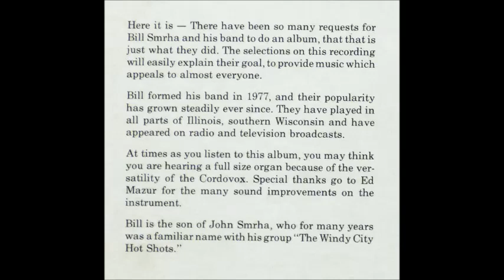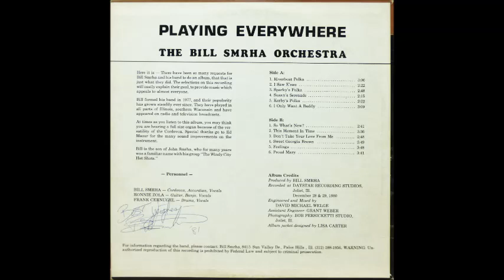Bill Smrha Orchestra - I Saw E'sau [1980 Polka]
"I Saw E'sau" from the 1980 album "Playing Everywhere" by The Bill Smrha Orchestra.